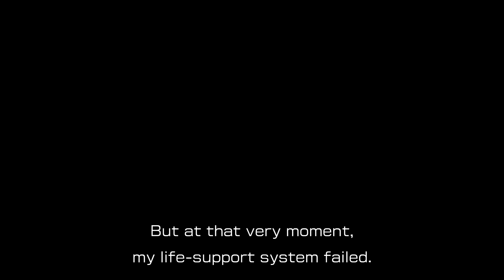4 Days Left for Shipwreck Tale / Trial of the Sage Leaf - Pikmin 4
Can I finish this tale with 4 days left and 25 parts and 10 onions? 5 Parts are remaining! Down to the finish. Let's see what happened to Olimar. After the Shipwreck Tales, Collin informed of this mysterious cave that popped up.

Trial of the Sage Leaf:
1st Story: Bulblaxes 🔥🔥🔥 - 26:32

Gage and Emily Crafts

Matt's short stories - The Preserve